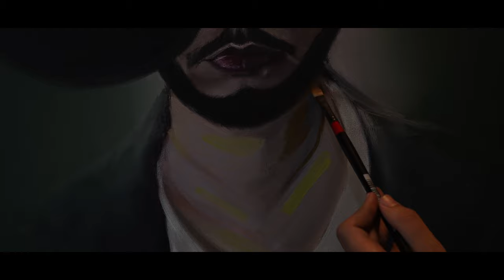Art's Healing Power: Building Your Self-Esteem by Painting a Self-Portrait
Leave a feedback in the comments.